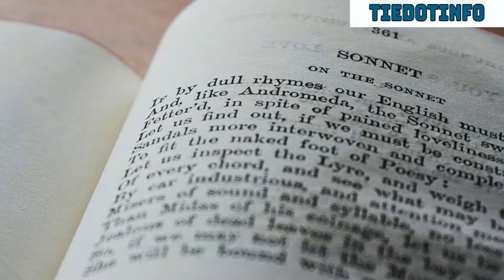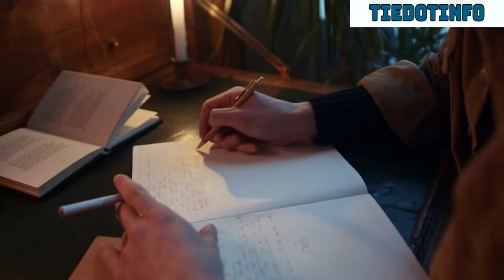മൈക്കലാഞ്ചലയെക്കുറിച്ചു നിങ്ങളറിയാത്ത വസ്തുതകൾ /10 Magnificent Facts About Michelangelo/TIEDOTINFO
മൈക്കെലാഞ്ചലയെക്കുറിച്ചു കൂടുതൽ ആളുകൾക്കും അറിയാത്ത കാര്യങ്ങളാണ് ഈ വിഡിയോയിൽ കാണുന്നത്
ഇതുപോലുള്ള രസകരമായ വിഡിയോസിനു തീർച്ചയായും ചാനെൽ സബ്സ്ക്രൈബ് ചെയ്യുക